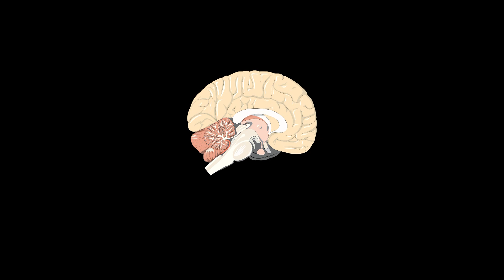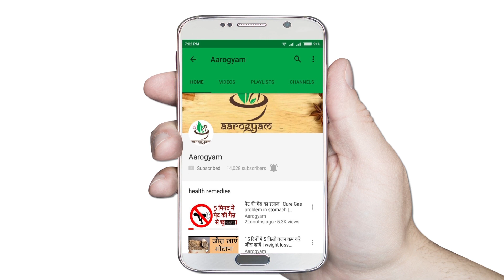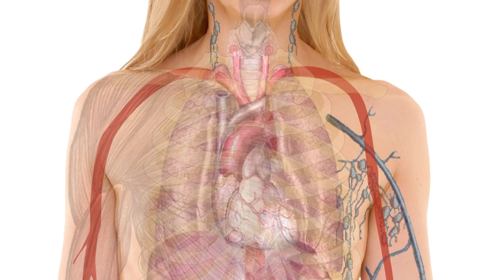किसी भी उम्र में लम्बाई भड़ाने के उपाए | how to increase height | Height increase tips in hindi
घुटनो और जोड़ो के दर्द का Permanent इलाज | knee pain treatment | Joint pain Treatment | Home remedies

कोहनी, घुटने और बगल के कालेपन को 15 मिनट में साफ़ करे | Get Rid Of Dark Underarm | Fairness Treatment

ऑयली त्वचा और कील मुहासो से छुटकारा | Oily Skin Care Tips In Hindi | Health & Beauty Tips

Aloe Vera Hair Oil - पतले, टूटते, झड़ते और रूखे बालो के लिए वरदान - Hair care, Homemade Hair oil

जले के निशान को ठीक करने के सरल उपाए | Burn Scars Treatment | Burn Scar Removal | Burn Marks